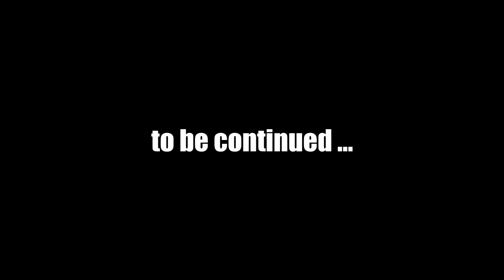Let's Play Fallout New Vegas (Modded) Chapter 2 : #31 (RE-UPLOADED)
Mods used in this episode:
357 Revolver Re-Retextured v1.2
4GB Fallout New Vegas Updated v1.9